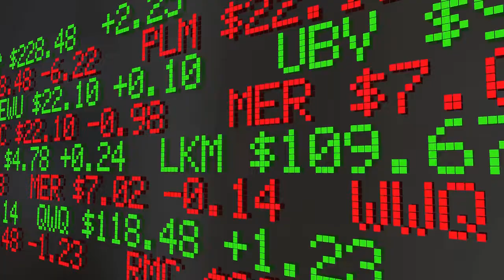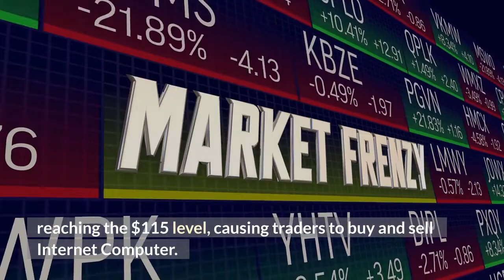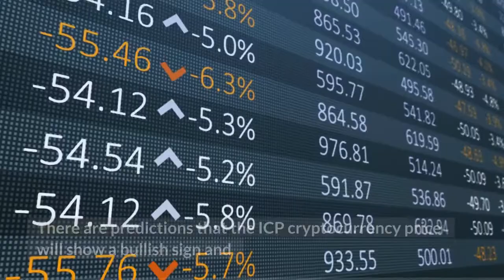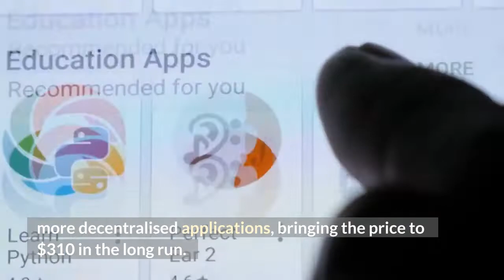ICP Coin Price Prediction for 2021, 2022, & 2025 | Internet Computer Coin News | Crypto News